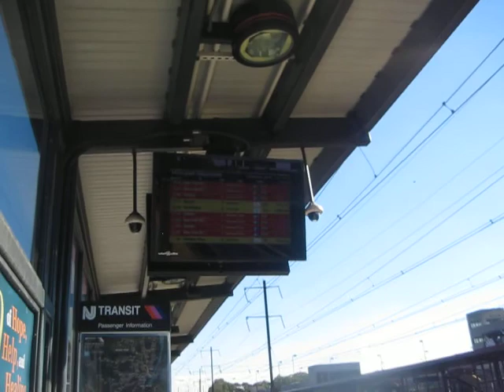10/06/10 NJT express at Mertopark